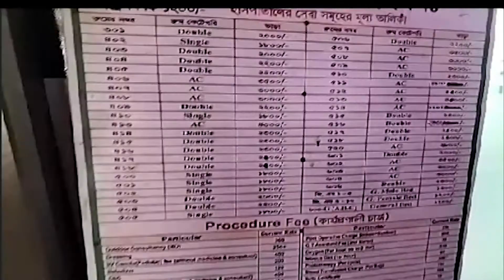কেন বাড়ছে ডেঙ্গুর প্রকোপ? | Dengue Incidence | Dengue Patient | Health News | Chittagong News